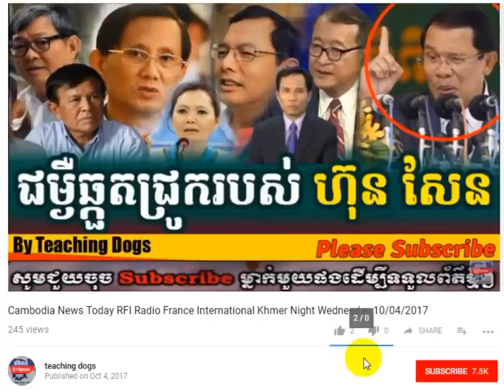Cambodia Hot News WKR World Khmer Radio Evening Friday 10/11/2017